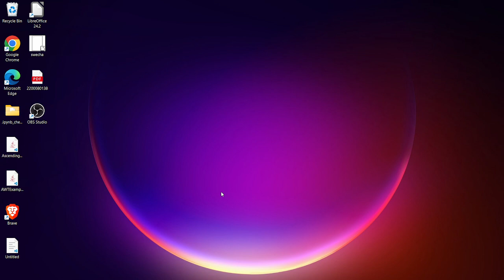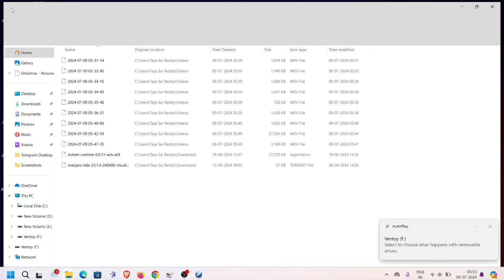How to Create a Bootable Pendrive for Linux and Windows using Ventoy in Telugu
Contributions by
Dr NB Arune Kumar, Asst Prof, KL University
Teja Sai Endreddi, AI&DS, KL University, Volunteer KLGLUG
Salman Khan Pathan, AI&DS, KL University, Volunteer Swecha AP